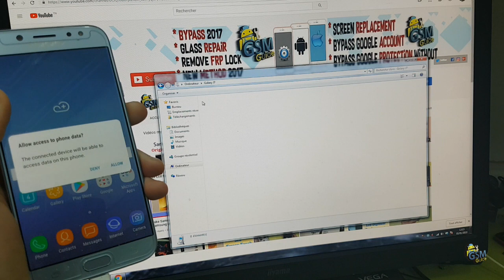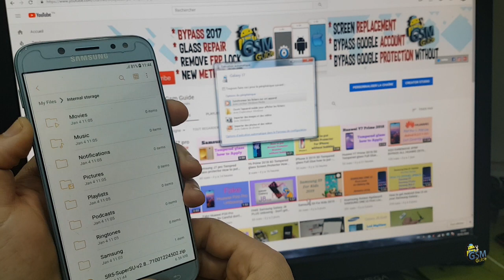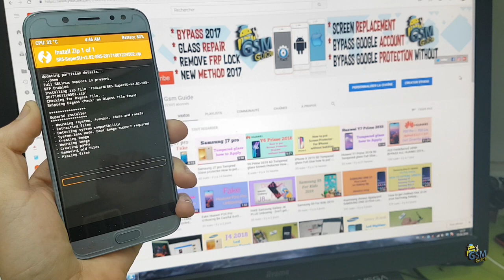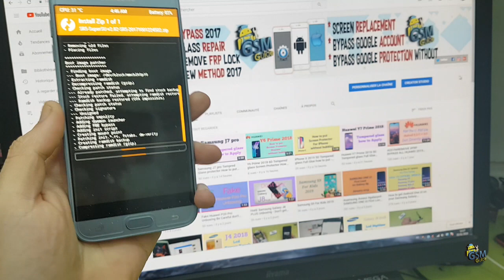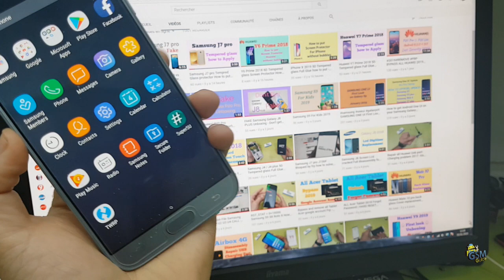Samsung J7 pro Root ☆ Twrp Android 8.1.0 Oreo -Gsm Guide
In this Video i will show you how to make a root for samsung J7 pro
OREO 8.1.0 AND TWRP